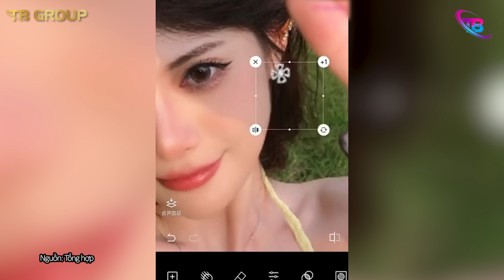Trải nghiệm cuộc sống PHÚ BÀ SANG CHẢNH, dát toàn bộ đồ hiệu chỉ sau 1 cú CLICK CHUỘT | TÁM TV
► Kênh TB Trends cập nhật các tin tức giải trí, Video hài hước, giúp mang lại
những tin tức mới nhất mỗi ngày.